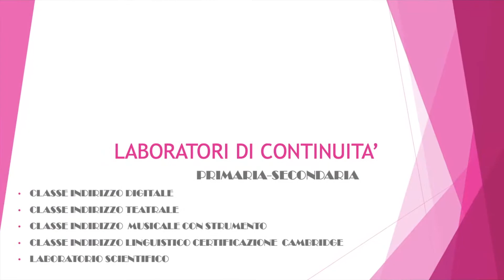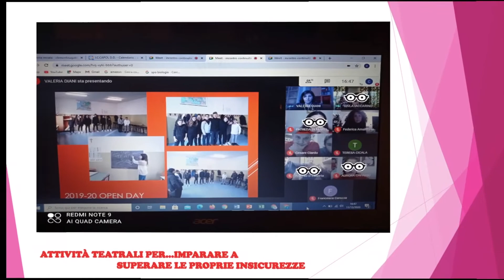Progetto Continuità Primaria - Secondaria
"Continuità" significa un unico, grande percorso che parte dalla scuola dell'Infanzia e accompagna i nostri alunni/e fino alla Scuola Secondaria di I grado, passando ovviamente attraverso la Scuola Primaria.
Un "ponte" ancora di più, quest'anno, virtuale ma, grazie al lavoro e alla dedizione di insegnanti, bambini e genitori, è stato REALE, pieno di entusiasmo e attività da fare LONTANO MA INSIEME.